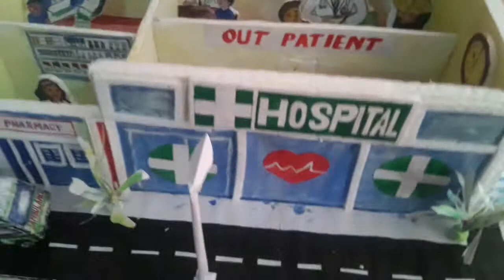My College Hospital Art In Thermocol###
Hospital Thermocol Art
Thermocol House Designe
Thermocol Ambulance
Diban Thermocol Art
Diban College
Gopinath GNM College Nuapada gudphulla
Khirsindhu Nag College
Mahendra Nag College
Durga Prasad Deep College
Kisan Nag College
Diban Deep GNM College